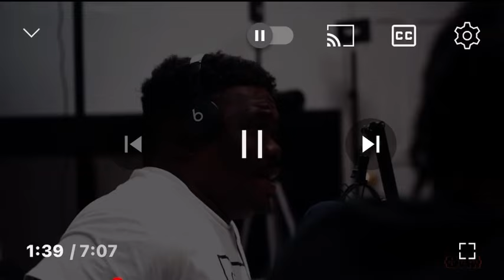Big Mann Savage Freestyle